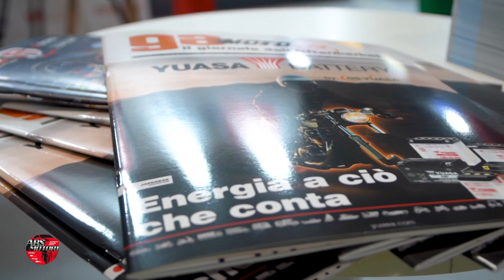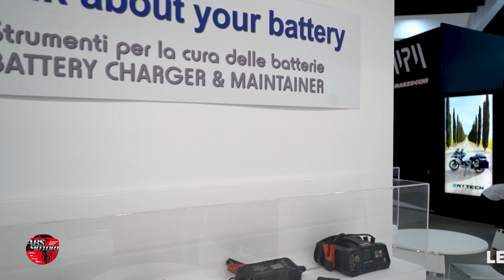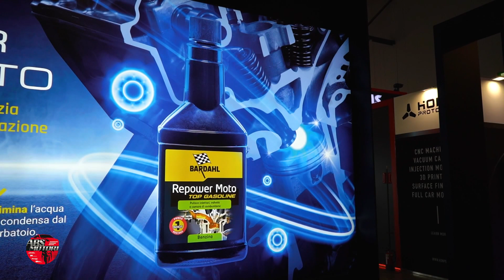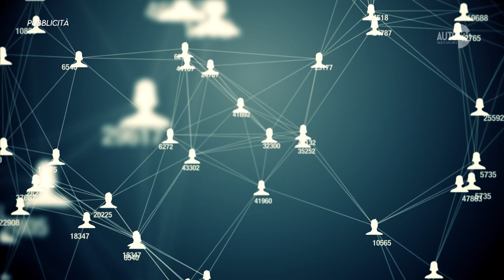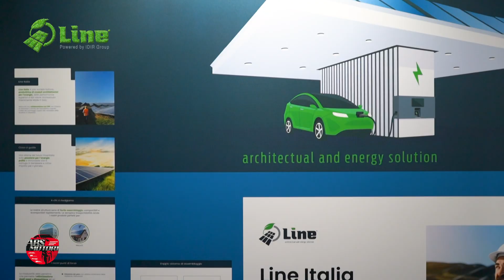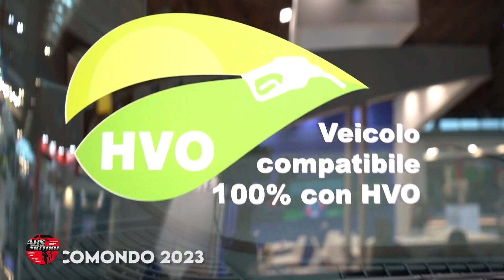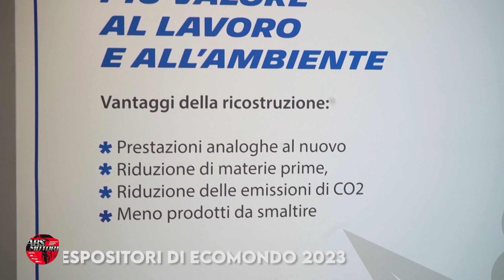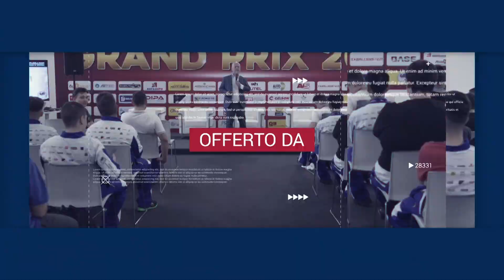ABS Motori 15.11.2023 Puntata #099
Giuseppe Polari alla conduzione della 99esima puntata di ABS Motori, accompagnato da Francesca Agnati, vi porta nel mondo aftermarket.

Si parte con il TG NEWS e le notizie relative a AUTO180 E BASF e l’evento al FICO di Bologna, UNINA Corse, ARVAL, FUTURMOTIVE.

Entriamo nel mondo delle due ruote con un servizio tecnico presso l’officina SEMPREINSCOOTER. Vi raccontiamo EICMA 2023 con interviste inedite a espositori, appassionati e a un pilota Superbike. Vi mostriamo la seconda parte di interviste del Service Day. A Rimini siamo stati e ECOMONDO per raccontarvi la 26esima edizione della fiera, e abbiamo intervistato qualche espositore legato al mondo automotive. In Algo abbiamo scoperto di più sull’azienda tramite le parole dell’Amministratore Delegato.

Presenti in puntata: AUTO180 E BASF, UNINA Corse, ARVAL, FUTURMOTIVE, Edoardo Alberto Rizzi (Sempreinscooter), Elisa Andreani (Andreani Group), Alessandro Annoscia (Unibat), Cosimo Campolmi (Bardahl), Michael Ruben Rinaldi, Antonino Gregorio (Fuchs), Daniele Testa (Axalta), Massimo Teotino (LINE ITALIA – IDIR), Mauro Monfredini (DAF ITALIA), Alessandro Chiodini (DAF ITALIA), Simone Pace (Allison Transmission), Alfonso Perullo (EUROMASTER ITALIA), Davide Galbiati (GRUPPO PRETTO), Emilio Colombo.